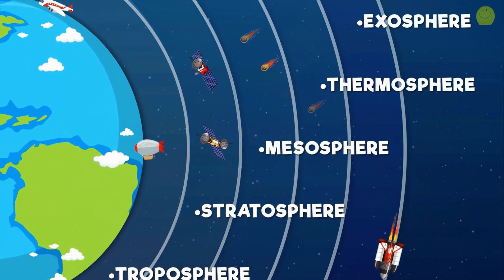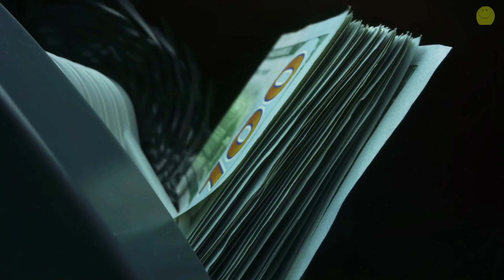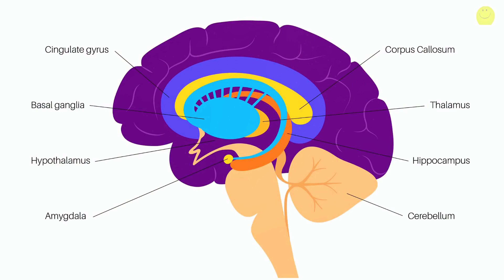Mind-Blowing Facts That Will Make You Say WOW!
Prepare to be astounded by a whirlwind of incredible and surprising facts! From the depths of the ocean to the vastness of space, we've uncovered astonishing truths that will leave you amazed. Learn fascinating details about science, nature, history, and the human body that will spark your curiosity and expand your knowledge.
In this video, we dive deep into the extraordinary, exploring everything from the mind-boggling speed of badminton shuttles to the strange behavior of dancing plagues. From science and nature to history and human quirks, we've got you covered. Discover surprising truths about animals, the human body, and the world around us.
Also, discover unbelievable trivia, mind-blowing statistics, and fun facts that will make you the life of the party. Whether you're a trivia enthusiast or simply looking to learn something new, this video is packed with informative and educational content.

Get ready to have your world rocked as we explore the most incredible, interesting, and random facts out there. You won't believe your eyes (or ears)!